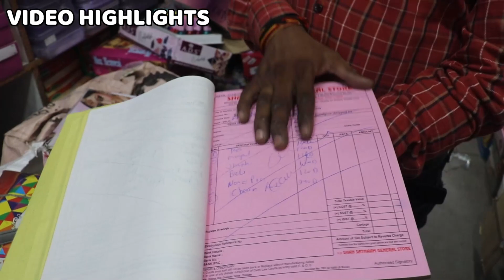करवचौथ, दीवाली के मौके पर Rahul bhai के पास भारी discount | Gst, packing free| Jewellery किलो के भाव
Branded Cosmetic Wholesale Market In Sadar Bazar || Cheap Price At Delhi
Cheapest cosmetic product sadar bazaar || cosmetic and jewellery wholesale market
Cheapest cosmetic wholesale Market in Kolkata|best cosmetic| low prise cosmetic
SHAH SATNAM GENERAL STORE
ADD : Address-111 teliwara chowk sadar bazar delhi-6

Search related to this video-
-होलसेल ज्वेलरी मार्केट मुंबई
इमिटेशन ज्वेलरी होलसेल मार्केट
कटलरी सामान
ज्वेलरी बाजार दिल्ली
आर्टिफिशियल ज्वेलरी विथ प्राइस
ज्वेलरी सेट
ज्वेलरी डिझाईन
सूरत
sabse sasti jewellery
artificial jewellery wholesale market in india
artificial jewellery market in sadar bazar delhi
artificial jewellery market in karol bagh
artificial jewellery wholesalers in chandni chowk delhi
fashion jewellery wholesale suppliers